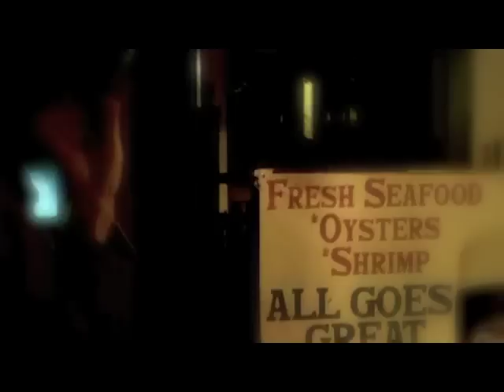Mr. Wilson - A Funeral Walkaway Parade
music video for A Funeral Walkaway Parade's Mr. Wilson...footage by Dalton C. Brink